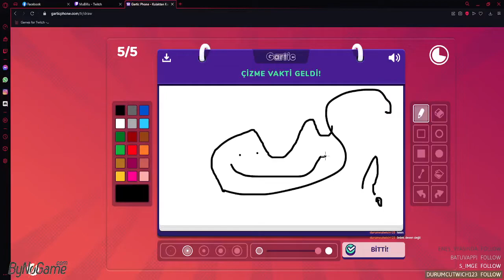Şimdi bişey yapacağım Gartic Phone